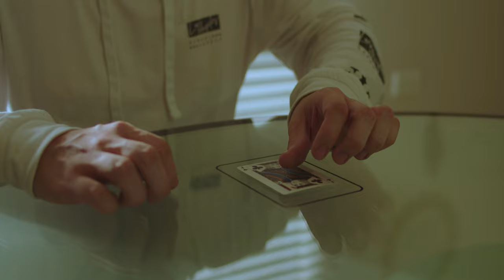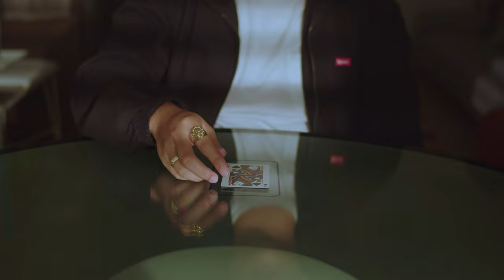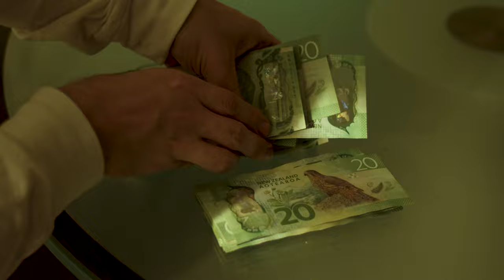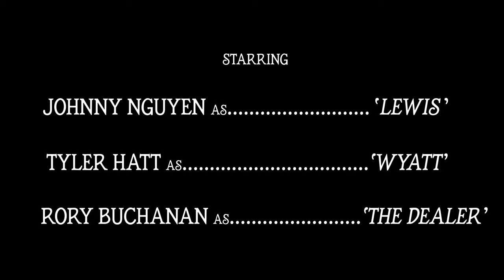Blink Twice (2023) - Short Horror Film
Two friends enter a mysterious house to play an ominous and dangerous card game for cash with a disturbing entity.

Written, Directed and Produced by Tyler Hatt

Starring:

Johnny Nguyen - "Lewis"
Tyler Hatt - "Wyatt"
Rory Buchanan - "The Dealer"

Assistant Director & Gaffer - Chris Antonio
Director of Photography - Luke Park
Art Director - Leila Deljkovic
Edited by - Chris Antonio & Tyler Hatt
Original Score - Tom Scrase
Production Assistants - Ali Alomori, Jhan Magisa & Marcus Cheal
Sound Operator - William Li